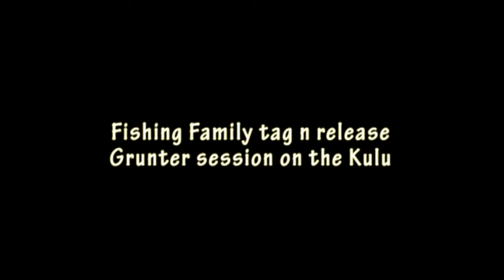Grunter tag n release on the Kulu River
Two fishing families! Means twice the fish!